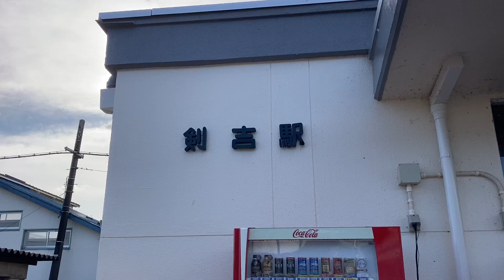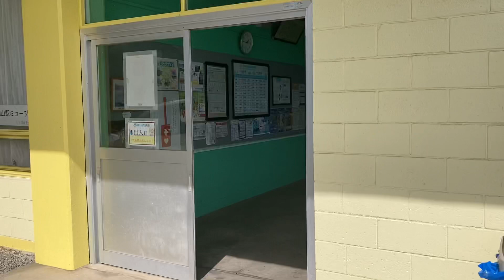ＡRUITE通信 東北編 剣吉～向山 10日目 令和3年8月31日 廃道を行く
はい、こんいちは。
本日は、剣吉から向山まで歩きました。
総歩行距離は、26.9㎞でした。
今日も、グーグルマップでナビしてもらいましたが、
途中から廃道になりました。
歩き旅なので、引き返すとなった場合、
相当に時間が掛かってしまいますので、本日も強行突破。
なんとか無事に、予定した場所、時間に辿り着く事が出来ました。